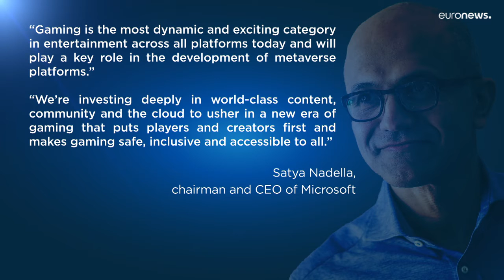Microsoft anuncia acordo para adquirir a Activision Blizzard por 61 mil milhões €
A empresa liderada por Satya Nadella tem acordo para adquirir os estúdios onde nasceram o "Call of Duty", o "Warcraft" e o "Candy Crush".  Objetivo: lançar uma nova era de jogos